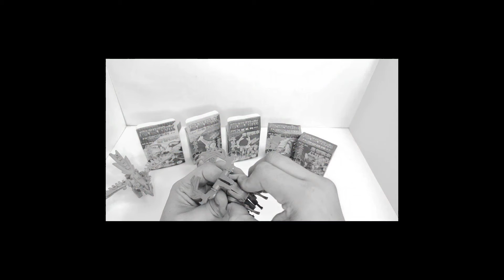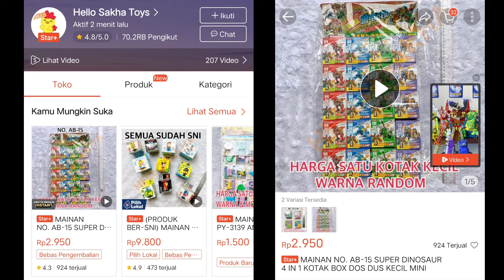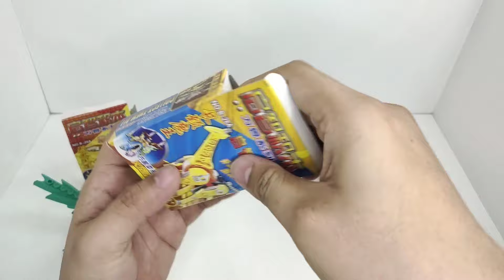Nostalgia Mainan Jaman Dulu Model Kit Megazord Gaoicarus 5 in 1 !!! Murah tapi Gacha !!! part 43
Halo Temen-Temen ! Kembali lagi ke channel ane nih cuy hehe!
SINGKATNYA buat kalian semua yang pengen mainan ini boleh langsung klik link dibawha atau cari aja " Hello Sakha Toys " :

Oh ya buat kalian yang pengen nyari mainan nostalgia jaman dulu kalian bisa mampir ke Toko Idjo nya bang Kecapilawas linknya ada dibawah ya :

DAN Oh iya Cuy! yuk MAMPIR JUGA ke TOKOPEDIA ane  yang isinya Action Figure dan Aksesoris Murah yang bisa kalian akses lewat link dibawah :
Toko ane " axelsorriezshopp "

Kalian lagi Bosen ?
Tonton Video Menarik lainnya yang udah ane buat Cuy !!! :

Nostalgia Mainan Jaman Dulu ? ADA VIDEONYA !!! :

Kalian lagi Bosen ?

Mainan Tokusatsu Ultraman, Kamen Rider, atau Gundam ??? ADA VIDEONYA !!!:

Waifu Karakter Shf Kamen Rider Sabela ! Udah Cakep, Anggun, Sopan, dan Cantik Pula !

Lagi! Waifu karakter Shf KAmen Rider Jeanne ! Cakep, Tomboy, Cantik, Peka tapi Lola !

Lupa sama MSIA itu apa cuy !? Tonton Video ane yang ini dulu ! Wajib buat kalian para pecinta Mainan ? Action Figure Gundam !!!

Vlog Relaxaxi & Jalan-jalan santuy !

Yuk Mampir juga Cuy ! kita saling bangun tali silaturahmi siapa tau kapanpun dan dimanapun kuta bakalan ketemu cuy ! 🤓

Instagram 📷: ahadxelow
Tweet🐦 : Ahad Xelow
Tik-Tok🎶 : ahad_xelow (Ramaikan Lagi Cuy)
(Mohon Maaf yang lama ke Hack Gak bisa Masuk)
Snack Video🎉 : Youtube Ahad Xelow (Ramaikan Lagi Cuy!)
Facebook📘 : Ahad Xelow Motovlog
📲 : 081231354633 (Private Only / Spam = Block)